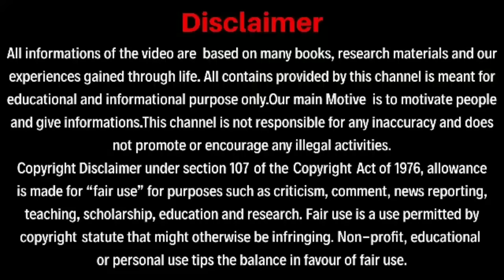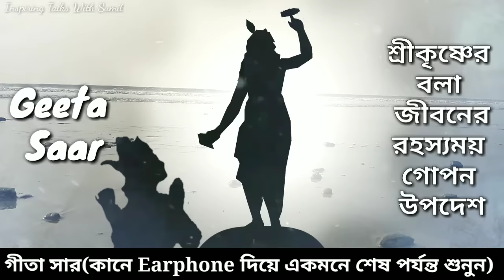শ্রীকৃষ্ণের বলা শ্রীমদ্ভগবত গীতা সার ও জীবনে সুখ শান্তি লাভের গোপন রহস্য(Geeta Saar in Bengali)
এই ভিডিওতে শ্রীকৃষ্ণের বলা শ্রীমদ্ভগবত গীতাকে সংক্ষিপ্ত আকারে বলা হয়েছে।শ্রীকৃষ্ণের বলা এই উপদেশগুলো এতটাই মূল্যবান যে কেউ যদি জীবনে সঠিক ভাবে এই উপদেশগুলো পালন করে তাহলে তার জীবন বদলে যাবে এবং সে এক সুন্দর,সুখী ও শান্তিপূর্ণ জীবন কাটাতে পারবে।

Shrimad Bhagwat Geeta Saar by Sri Krishna(A life changing lesson of Krishna).This video will help everyone to live their life happily and peacefully.